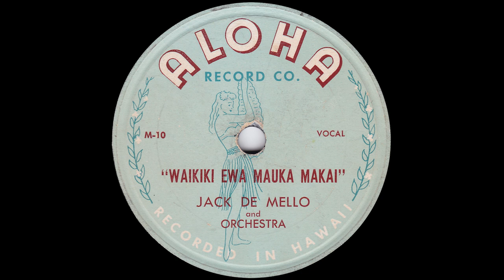1947 Jack De Mello - Waikiki Ewa Mauka Makai (Glen Bryan, vocal)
Aloha Record Co. M-10 - Recorded ?/?/≈1947Jack De Mello and Orchestra - Waikiki Ewa Mauka Makai